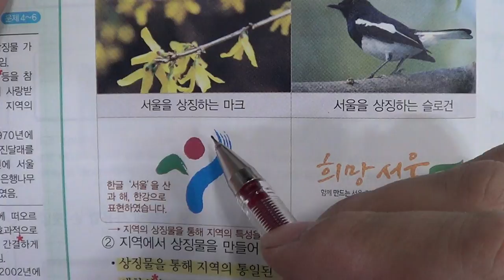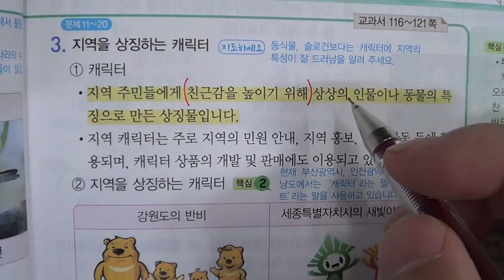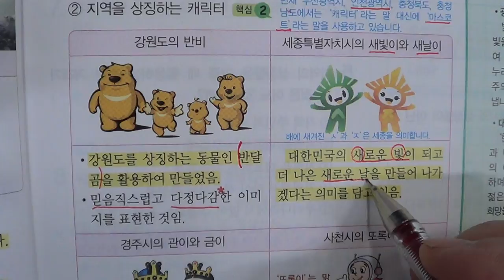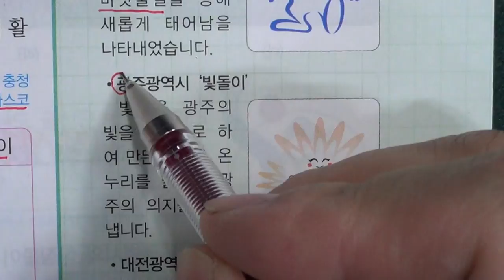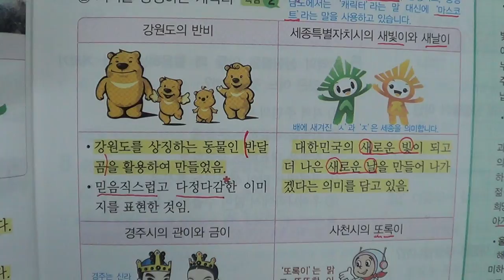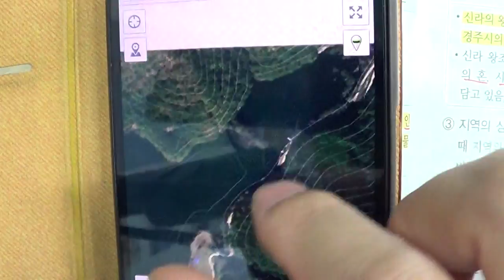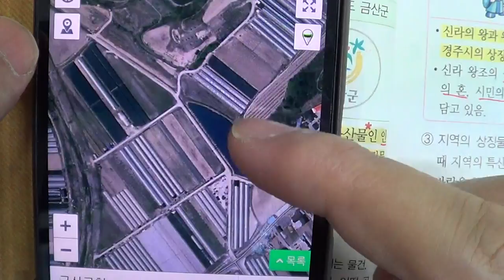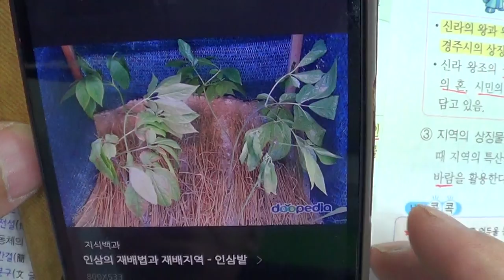■■2학기 기말고사■송도신도시 송도 학원 종합학원 신송중 박문중 신정중 해송중 먼우금초 신송초 송원초 송명초 명선초 신정초 해송초